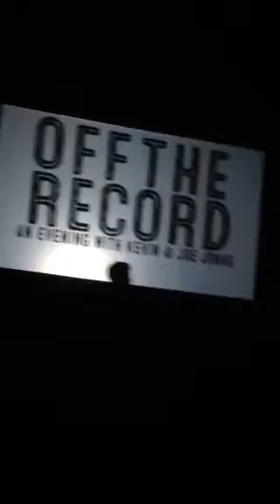Off the record